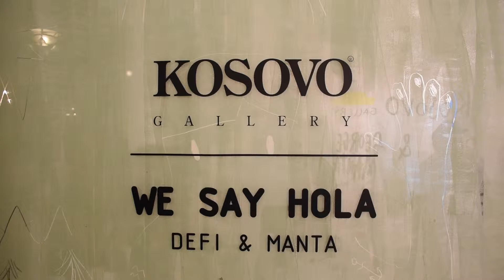Priceless Art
I waste my day. Go to an art gallery at 2100hrs. Salvage a daily vlog.